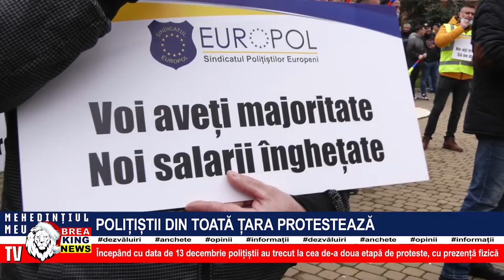POLIȚIȘTII DIN TOATĂ ȚARA PROTESTEAZĂ